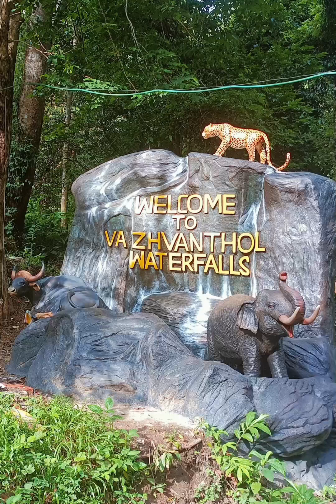vazhvanthol keralawaterfalls vazhvanthol2023 keralatourism trivandrum